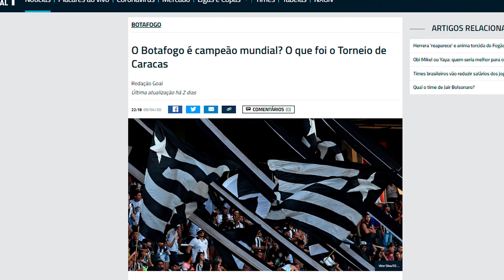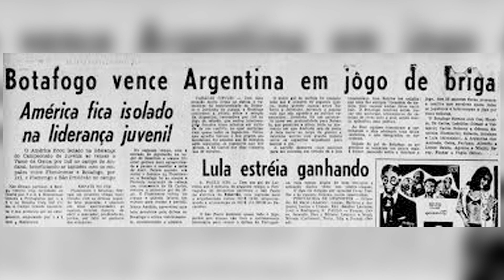SIM! O Botafogo é TRICAMPEÃO MUNDIAL e eu posso provar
INDICAÇÃO ► @ubiraleal